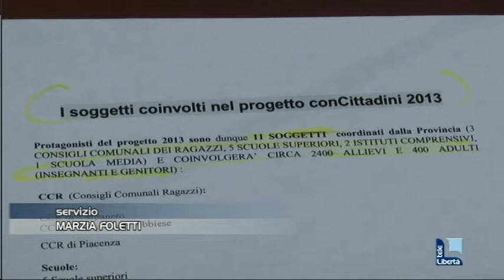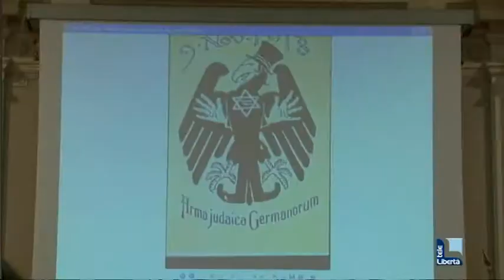Diritti, legalità e memoria: 2400 studenti coinvolti in "Concittadini 2013″